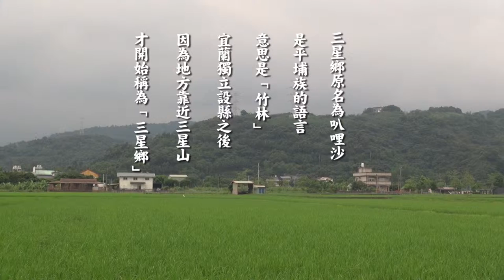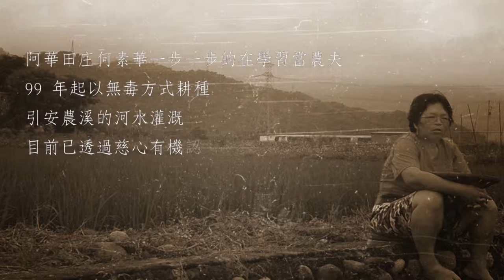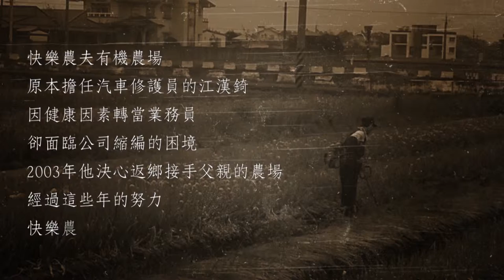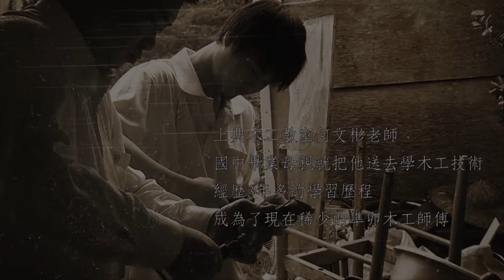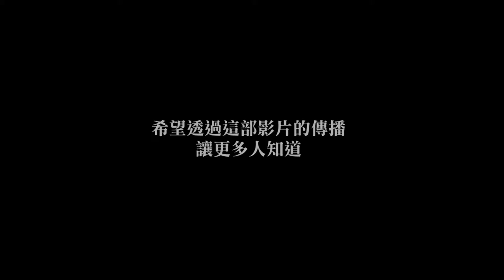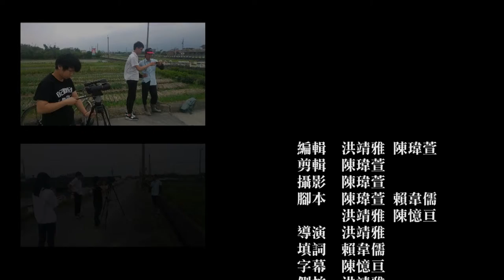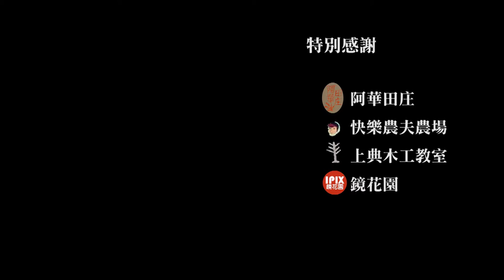耕莘健康管理專科學校＿數位媒體設計科＿專題製作＿八里沙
三星產業推廣